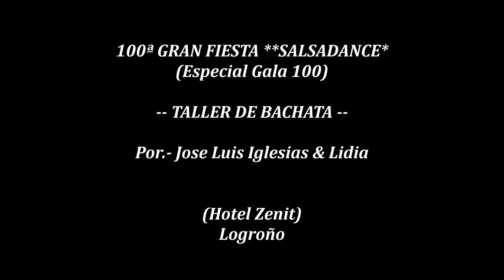100ª FIESTA **SALSADANCE** (SBK) (Taller de Bachata) 11-02-2024